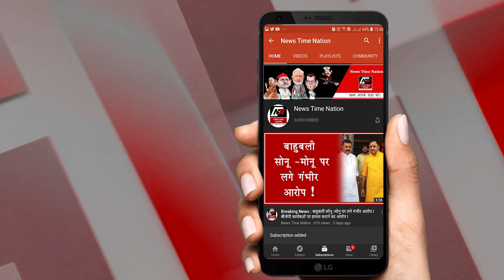रामपुर में आजम खान सीओ सिटी को याद दिलाने लगे एहसान ! | Rampur Azam Khan CO Anuj Chaudhari | NTN